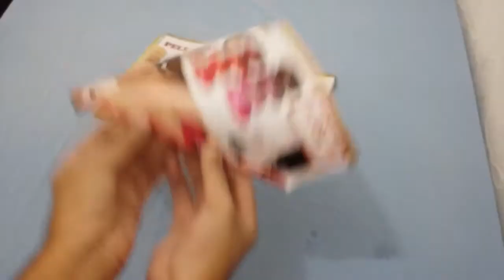DIY | Gaiola Decorativa Feita de Revista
Gente, em breve colocarei outro vídeo fazendo outra gaiola, bem mais explicadinho, blz?
Aproveita e dá uma olhadinha nos outros vídeos aqui do canal! ;)